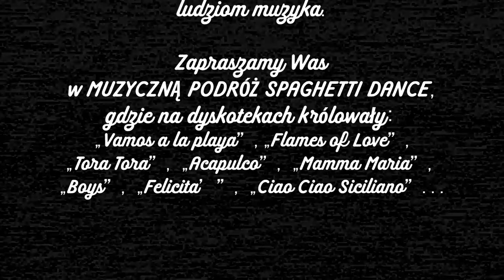ITALO DISCO - Muzyczna Podróż Spaghetti Dance OFICJALNY ZWIASTUN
Lata 80 w Polsce?
 Meblościanka, boazeria lub
tapety na ścianach, kaseciak Kasprzak, telewizor
Rubin i paprotka w doniczce.
To czas deficytów, stanu wojennego, obniżenia poziomu produkcji i tym samym poziomu życia.
To puste wieszaki i półki w sklepach.
Wszystko, co docierało do Polski z Zachodu, było
mocno spóźnione.
W opowieści o latach siermiężnego komunizmu
nie może zabraknąć relaksów, pochodów
pierwszomajowych i dni bezmięsnych. Polacy
przekonali się, że prawie niczego już nie ma,
bowiem oprócz mięsa na kartki był też alkohol.
Te wszystkie niedogodności osładzała ludziom
muzyka.
Polacy uwielbiali ITALO DISCO i do dziś z nostalgią
wspominają czasy, gdy w marmurkowych jeansach
z Pewexu słuchali na kaseciaku Kasprzak Sabriny.
Jej „Boys” zna do dziś każdy, a i inne dyskotekowe
przeboje lat 80-„Gloria”, „Dolce Vita”, „I like
Chopin”, Tora Tora”, „Everlasting Love”, czy
nieśmiertelne „Ci sara’”, „Sempre Sempre” lub
„Felicita’” duetu Al Bano i Rominy Power cieszą
się niesłabnąca popularnością.
Nicola Palladini zabierze Was tym razem
w MUZYCZNĄ PODRÓŻ SPAGHETTI DANCE przez
lata schyłku PRL, gdzie szczytem marzeń był Fiat
126p, a w soboty Krystyna Loska w duecie z Janem
Suzinem prowadzili Koncert Życzeń.
Udacie się z nim w powrót do przeszłości, gdzie
na dyskotekach królowały: „Vamos a la playa/No
tengo dinero”, „Flames of Love”, „Sara’ perche’ ti
amo”, „Acapulco”, „Mamma Maria”, „Buona Sera
Ciao Ciao”, „Ciao Ciao Siciliano”...

SCENARIUSZ: Małgorzata Wojtulewicz - Nicola Palladini
REŻYSERIA: Nicola Palladini
MUSIC EDITING: Krzysztof Brzeziński
VIDEO EDITING: Michał Prygiel